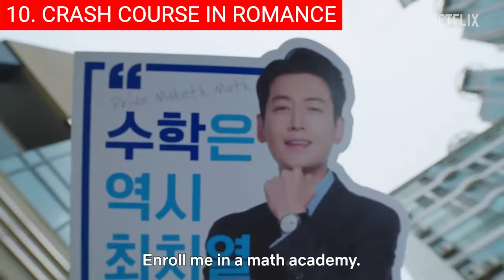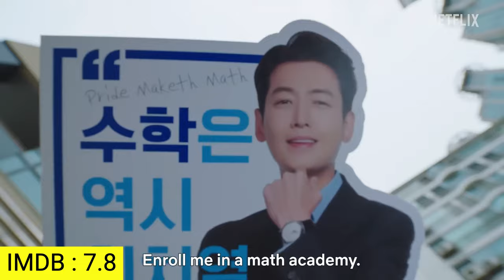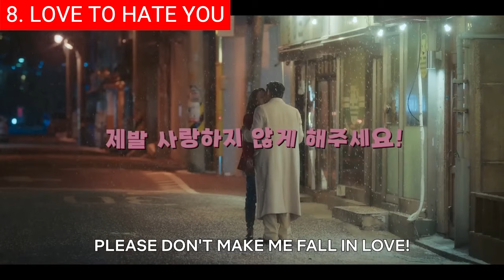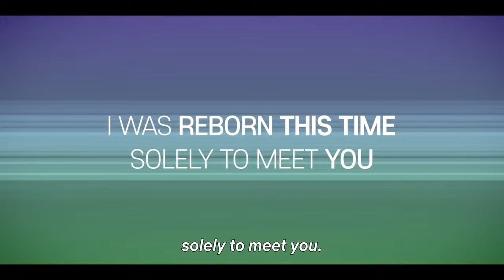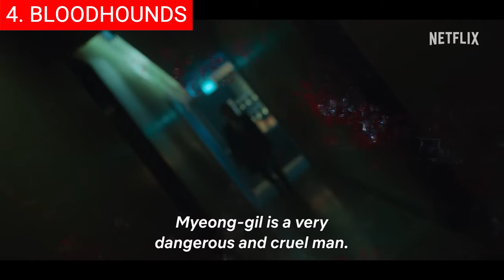Top 10 Most Korean Watched TV Shows Right Now | Kdrama Series To Watch On Netflix, Disney Viki 2023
0:00 Intro
0:32 Top 10 - Crash Course in Romance (일타 스캔들).
1:53 Top 9 - Celebrity (셀러브리티).
2:33 Top 8 - Love to Hate You (연애대전).
3:25 Top 7 - See You in My 19th Life (이번 생도 잘 부탁해).
4:54 Top 6 - Moving (무빙).
5:42 Top 5 - Tale of the Nine-Tailed 1938 (구미호뎐 1938).
6:38 Top 4 - Bloodhounds (사냥개들).
7:40 Top 3 - The Uncanny Counter Season 2: Counter Punch (경이로운 소문2: 카운터 펀치).
8:12 Top 2 - The Glory Part 2 (더글로리 파트 2).
9:27 Top 1 - King the Land (킹더랜드).

Hi and welcome back! In this top, we will delve into the most watched Korean series of 2023 – exploring the groundbreaking narratives that have captured hearts worldwide, uncovering the rising stars set to dominate screens in the coming year, and diving into the cultural impact that these dramas have made on a global scale. Whether you’re a die-hard K-drama aficionado or someone just beginning their journey into this mesmerizing world of storytelling, join us as we unravel the mesmerizing tapestry of Korean television in 2023.

Background music